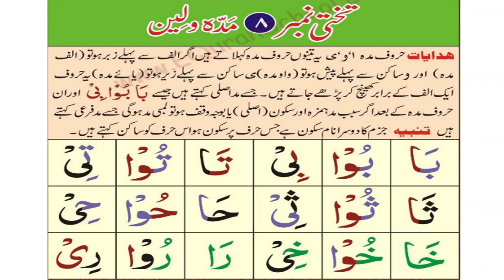Noorani Qaida, lesson 8 part 1 by Rashail Anwar.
In this lesson, students are going to learn further more about the Noorani Qaida.